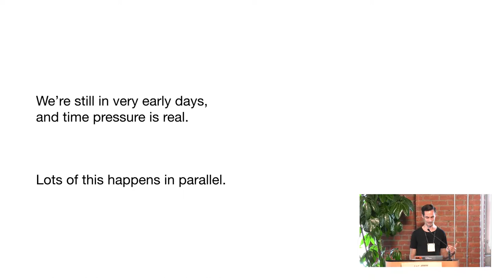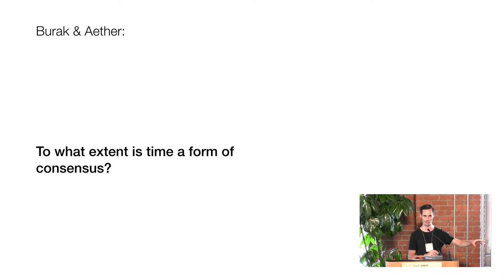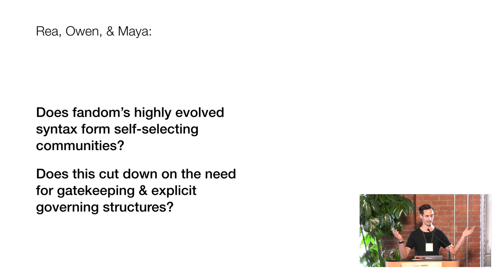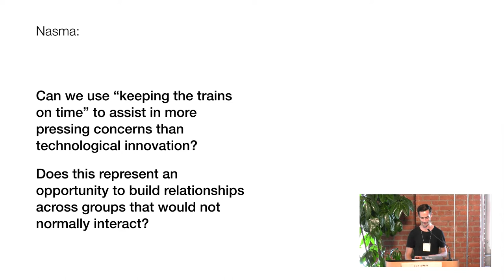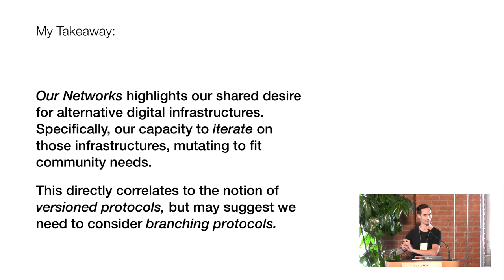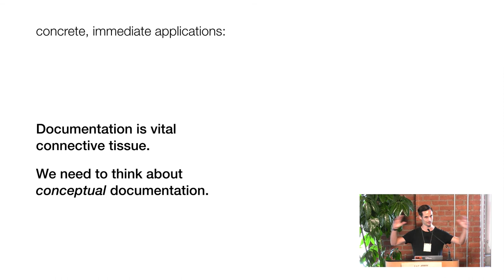Holding Data Together: Decentralized Patterns for Stewardship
Formed in the wake of grassroots archiving efforts undertaken in 2017, Data Together seeks to contribute to a civic layer of the internet where communities use decentralized technologies to steward data they care about. Since July 2017, founding partners EDGI, qri.io, and Protocol Labs, have been prototyping open source and decentralized archiving of web pages and data sets using IPFS. Initiatives also include public engagement through in-person events and topical roundtable conversations through online webinars.

This talk will speak to the tensions and successes in our early prototypes and address the values motivating our work.